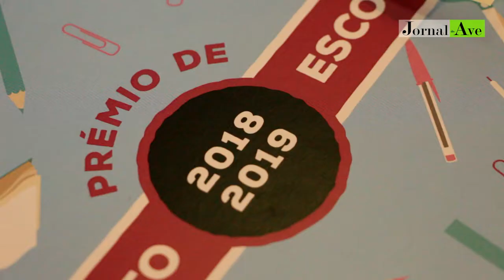Alunos distinguidos por mérito escolar em Santo Tirso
46 alunos homenageados receberam cerca de 13 mil euros